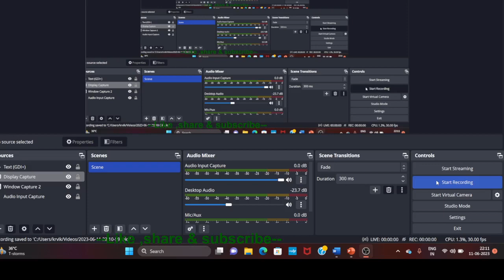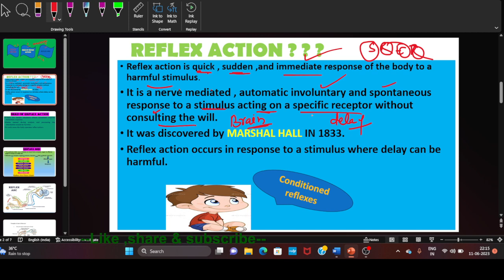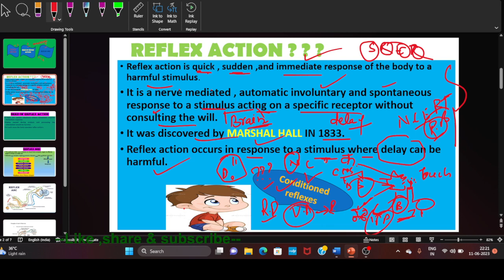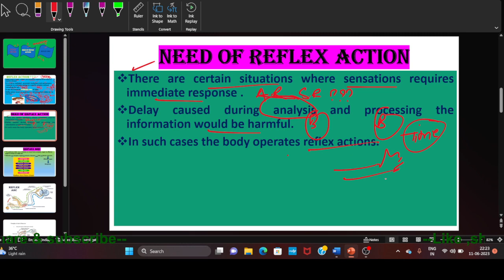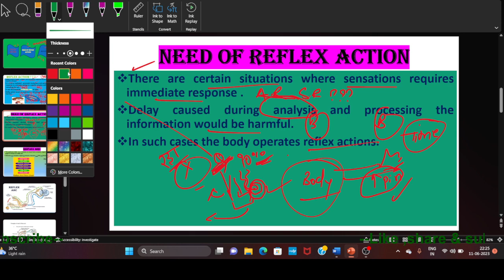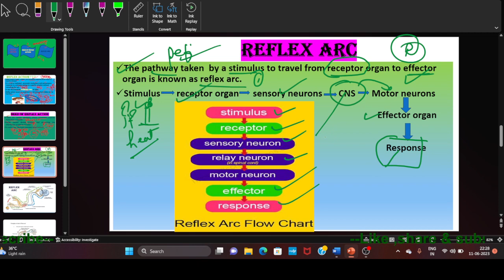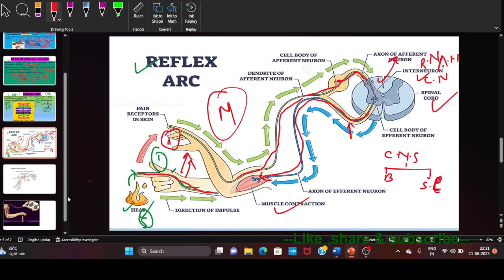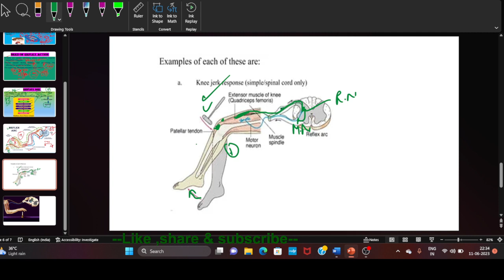biology #reflex action #reflex arc#need of reflex action biology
reflex arc #reflex action need of reflex action hindi and english explanation